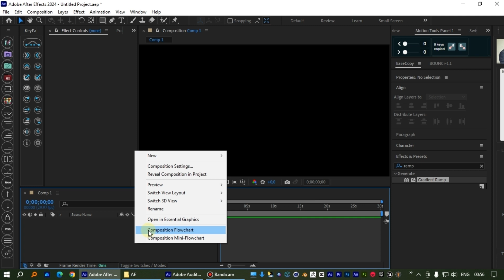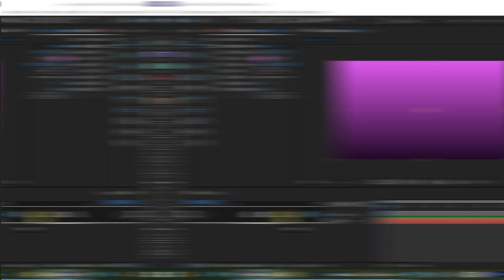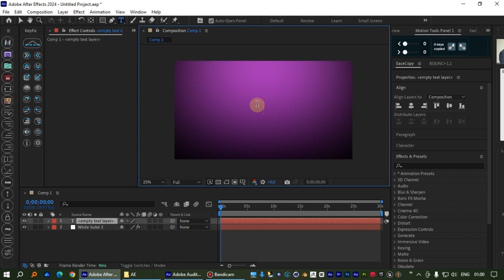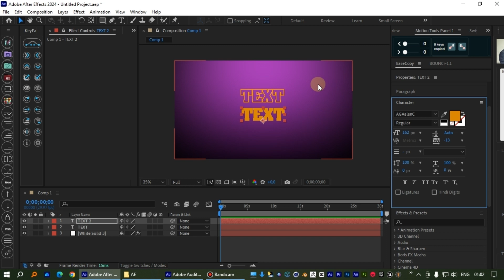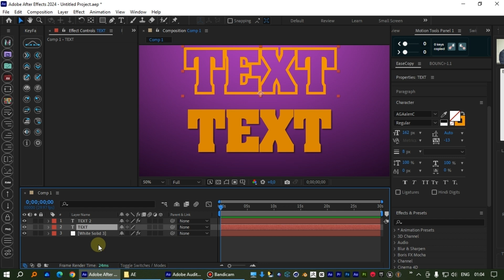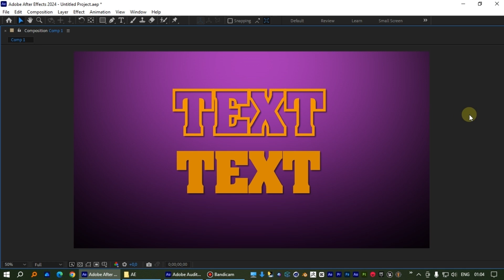Простые техники создания BACKGROUND & TEXT в After Effects / Сreating BACKGROUND & TEXT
Простые техники создания BACKGROUND & TEXT в After Effects. Простой, быстрый урок для начинающих. Simple techniques for creating BACKGROUND & TEXT in After Effects. Simple, quick tutorial for beginners